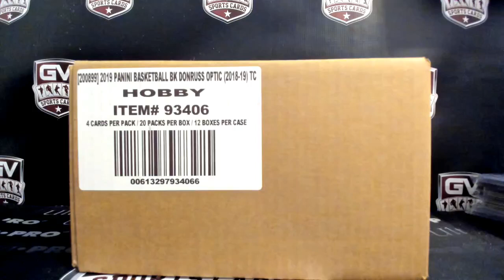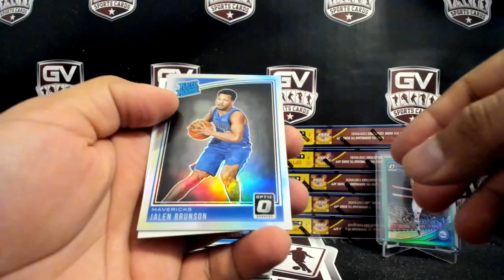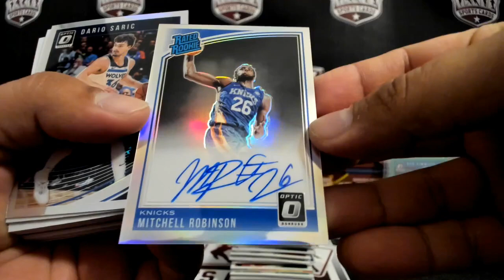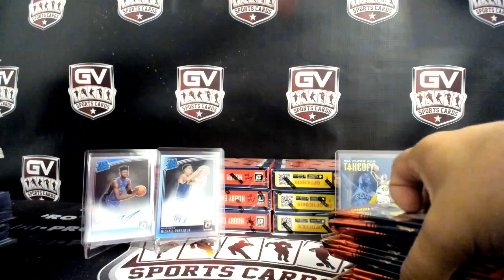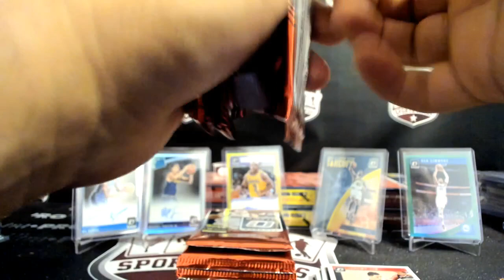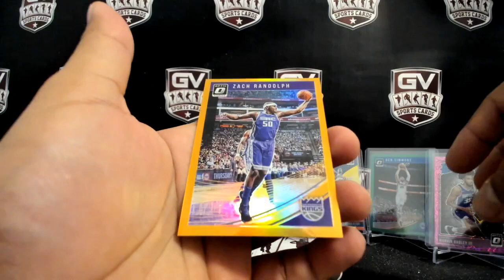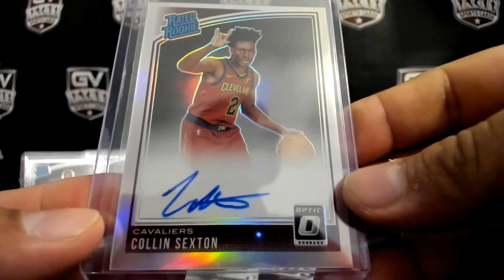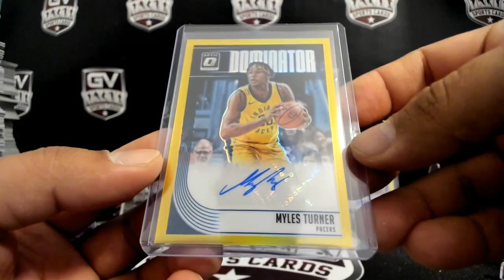2018/19 Panini Donruss Optic Basketball Hobby 12 Box Case Pick Your Team #4